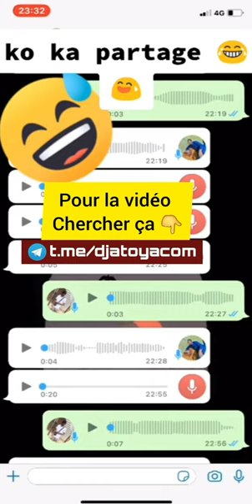ÉCOUTEZ 🦻 c'est vocal WhatsApp parti 2 woulou djatoya douma kadi sa 🇲🇱